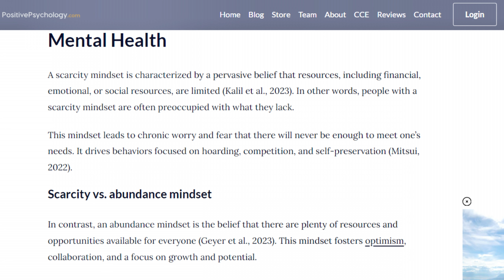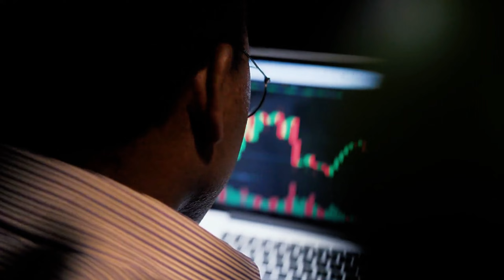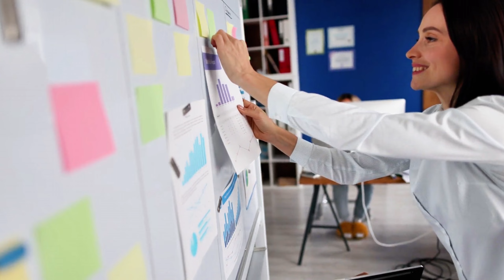8 Ways You're Losing Money Without Knowing It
We all know we have some bad financial habits, and I suspect we all know we are losing some money with out knowing or realising it. But do you know all the places we are losing money? And do you know just how much? I think you will be surprised just how much money we are losing without knowing it.

So here are my 8 ways you are losing money without knowing, including two I didn't even realise. And they were in my top 3 places I made the most money!